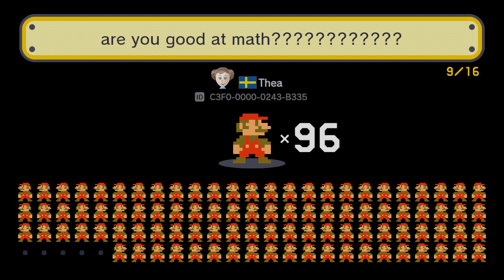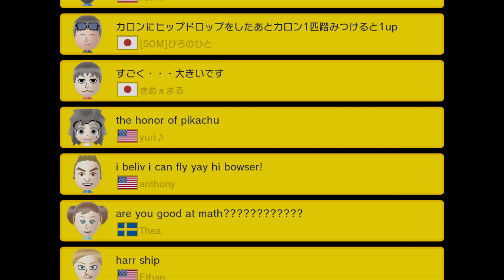036 NORMAL - Super Mario Maker (Wii U) - 100 Mario Challenges (No Commentary)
Game studio / creator:  NINTENDO EAD

Recording software: Elgato Game Capture HD60S
Editing software: DaVinci Resolve
Graphic editing software: Adobe Spark

Game played by : Boom